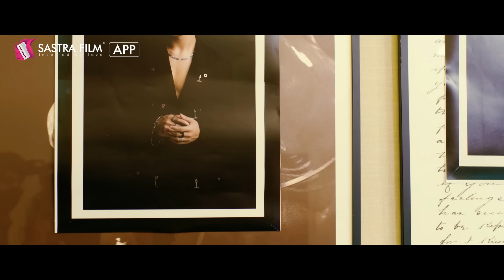រឿង ប៊យថយ/BOYTOY Ep12 1/2( BL Series/Romance)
"Committing a betrayal while, in fact, being almost sick to death."

( BL Series/Romance) រឿង ប៊យថយ/BOYTOY  Ep12 1/2

Sam pretends to be a boy toy to make Daen angry, hoping that Daen won't come to him again.

Join Telegram Channel of Sastra Film App to get first information